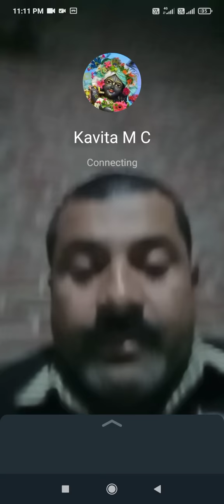funny video of kavi